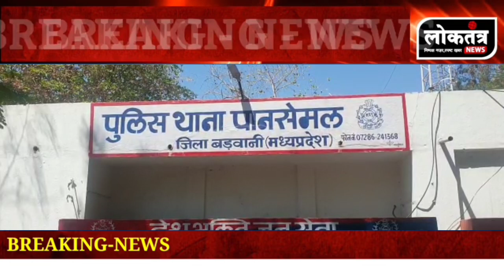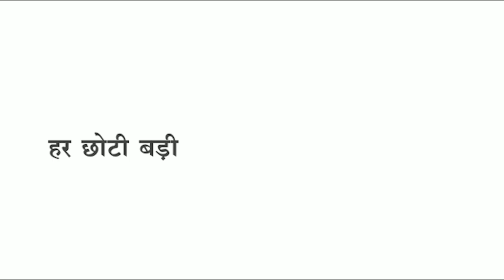Pansemal पति ने यह क्या किया अपनी ही पत्नी के साथ सात फेरे और वचनों को किया शर्मशार